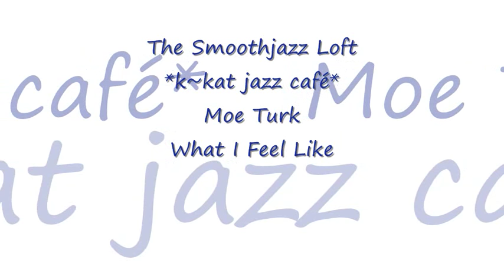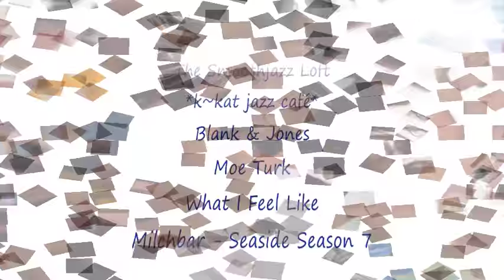Blank & Jones / Moe Turk - What I Feel Like *k~kat jazz café*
Milchbar - Seaside Season 7 / Blank & Jones

Techinical support by The Smoothjazz Loft